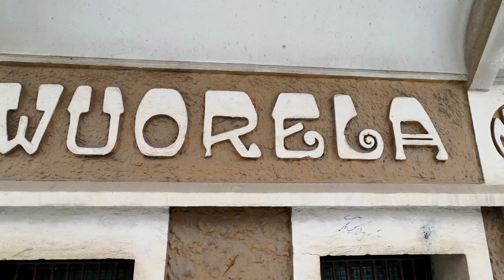Snowy Day Walk in Turku, December 2021, Finland [4K]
Snowy Day Walk in Turku, December 2021, Finland. I began my walk from Turku Castle (Finnish: Turun linna) which together with Turku Cathedral, the castle is one of the oldest buildings still in use and the largest surviving medieval building in Finland. The castle was founded in the late 13th century and stands on the banks of the Aura River. The castle served as a bastion and administrative centre in Eastland, as Finland was known during its time as a province of Sweden.

I end my walk to St Michael's Church  (Finnish: Mikaelinkirkko). The churhc is named after Archangel Michael and was finished in 1905. It dominates the western skyline of the city of Turku was designed by Professor Lars Sonck and is one of the most popular wedding churches in Turku.

00:00 Intro
0:17 Walk begins inside The Turku Castle's courtyard
2:10 Turku castle bailey
5:02 Bailey from the outside
5:43 Linnankatu street
11:16 Old Manilla factory (now Culture Center) designed  by Gunnar Wahlroos from the 1920s
11:58 Historical electric utility buiding (Finnish: Turun sähkölaitos)
14:02 For long time the Manilla factory was the longest building of Nordic countries
14:56 Pakkarinkatu street and Jugend style buildings
16:20 More historical wood houses
20:28 Hansakatu street
22:34 Puutarhakatu street that has some older wood houses of Turku city centre
31:09 Keeping the roads safe
33:32 Towards St Michael's Church (Finnish: Mikaelinkirkko)